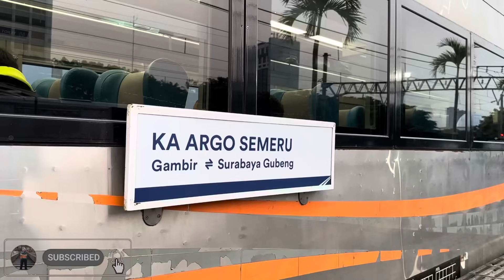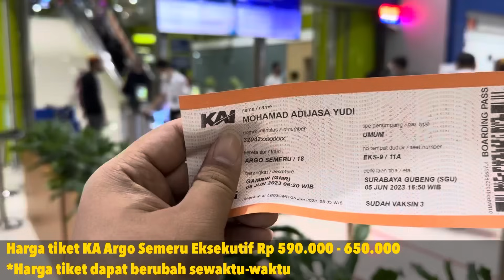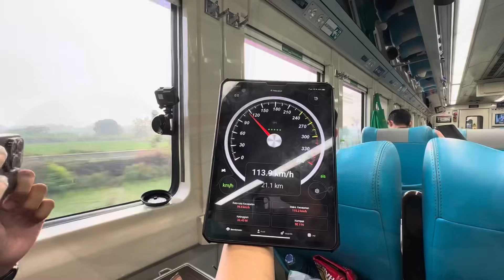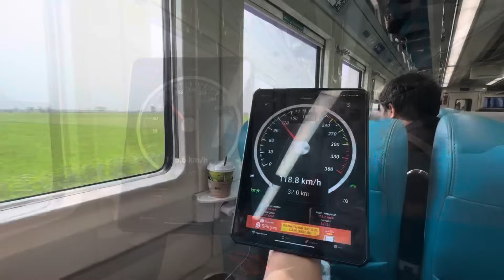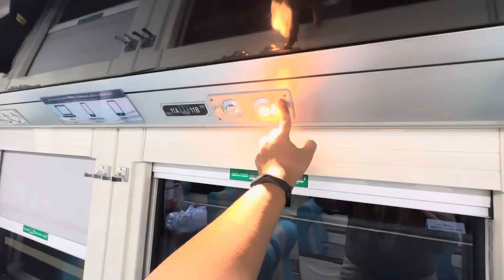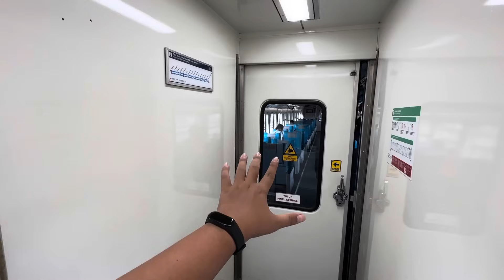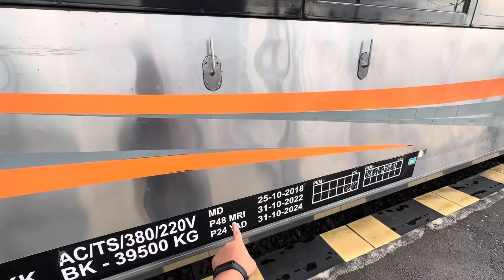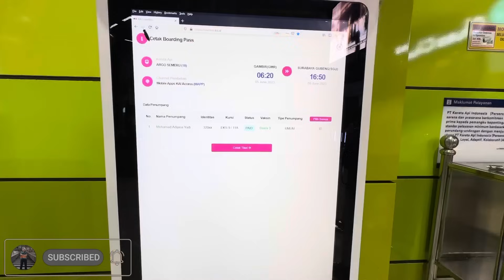KERETA ELIT BARU JAKARTA - SURABAYA LEWAT JALUR SELATAN‼️Naik Kereta Api Argo Semeru Seru Banget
Kereta Argo Terbaru 2023 Jakarta - Surabaya via jalur Selatan dan banyak diminati oleh masyarakat￼.

Kereta Api Argo Semeru Adalah kereta baru pada grafik perjalanan KA (GAPEKA 2023) yang memiliki rute perjalanan dari kota Jakarta (Stasiun Gambir) Menuju stasiun Surabaya Gubeng dengan rute melalui jalur Selatan diantaranya melintas di kota Cirebon, kota Purwokerto, kota Yogyakarta, kota Madiun dan mengakhiri perjalanan di kota Surabaya.
Kereta api Argo Semeru merupakan kereta yang menyandang gelar Argo dimana nama kereta ini diambil dari salah satu nama Gunung di Jawa Timur dan merupakan Kereta dengan Brand Image tertinggi / salah satu kereta elit di Indonesia. Dalam 1 Rangkaian Kereta Api Argo Semeru Hanya terdapat satu kelas saja, yaitu kereta kelas eksekutif berjumlah 9 Kereta￼￼.

perjalanan KA Argo Semeru Menurut saya lebih di rekomendasikan apabila dibandingkan dengan kereta api Argo Bromo Anggrek￼, karena saya pribadi tipe penumpang yang senang menikmati perjalanan sekaligus melihat pemandangan. Berbeda dengan jalur utara yang kebanyakan hanya melintas area Persawahan, jalur Selatan ini lebih menarik untuk perjalanan dikarenakan selain bisa menikmati Hamparan sawah kita juga bisa melihat indahnya pegunungan selama di perjalanan. Sehingga perjalanan sejauh Jakarta Surabaya dengan waktu tempuh 10 jam lebih 30 menit tak terasa karena perjalanan yang menyenangkan.

￼ Pada perjalanan perdana saya mencoba KA Argo Semeru, ditemani bersama kawan-kawan diantaranya @RisangAnggaraAmbulakral @VGardaWardana @DimasPNugraha

Nama KA : KA ARGO SEMERU
Relasi : Stasiun Gambir - stasiun Surabaya Gubeng￼
Kelas : Eksekutif
Harga tiket : Rp 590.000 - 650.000 (Harga tiket dapat berubah-ubah tergantung kapan waktu keberangkatan dan waktu pemesanan tiket)

Adapun susunan dalam video sebagai berikut :
00:00 Opening
01:12 Stasiun Gambir
02:00 Face Recognition, cara gampang check in di stasiun kereta
02:53 KA Bima Tiba di stasiun Gambir
03:38 Sekilas informasi tentang KA Argo Semeru
05:29 Informasi harga tiket KA Argo Semeru
06:30 Lokomotif dinas KA Argo Semeru
07:27 KA Argo Semeru Diberangkatkan dari stasiun Gambir ￼
09:23 Kecepatan KA Argo Semeru Ngebut di Jatinegara - Cilegeh
￼￼￼11:42 KA Argo Semeru menyusul KA Bengawan di stasiun Pegaden baru
12:39 Berpapasan dengan KA Argo Merbabu tiba di Stasiun Cirebon
15:03 Top Speed KA Argo Semeru Cirebon Prujakan - Prupuk
17:09 Menikmati indahnya pemandangan
19:31 KA Argo Semeru tiba di Stasiun purwokerto bertemu KA Taksaka
20:49 Melintas jembatan Logawa, terowongan Notog, jembatan Serayu, terowongan Kebasen
23:17 KA Argo Semeru tiba di Stasiun Kutoarjo bertemu KA Joglosemarkerto
24:41 KA Argo Semeru bermanuver di tikungan
26:17 Interior dan fasilitas KA Argo Semeru eksekutif￼
28:41 KA Argo Semeru tiba di Stasiun Yogyakarta
30:07 Restorasi KA Argo Semeru
32:23 Kuliner di kereta makan Bakmie Goreng Jawa
33:42 Percabangan segitiga solo balapan
34:57 KA Argo Semeru tiba di Stasiun Madiun
35:41 Informasi seputar kode sarana kereta
38:48 Kesan dan kesimpulan perjalanan naik KA Argo Semeru Kereta Elit baru dijalur selatan
41:52 ￼ KA Argo Semeru tiba di Stasiun Surabaya Gubeng
42:51 Closing

Untuk keperluan kerjasama, dapat menghubungi saya melalui kontak